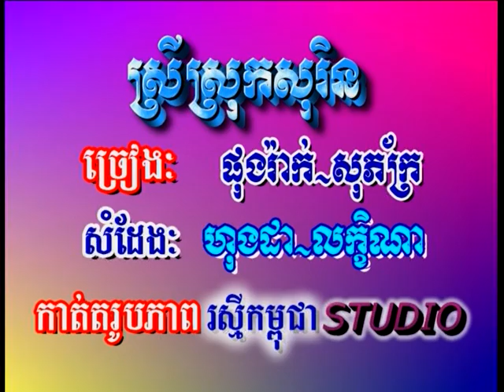(Sing along) ស្រីស្រុកសូរិន / Srey Srok SoRin.